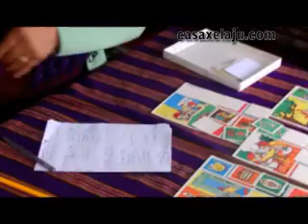Spanish immersion for educators in Quetzaltenango, Guatemala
Teachers  from Albemarle County School District , VA. study Spanish in Quetzaltenango, Guatemala in 2013 Summer.